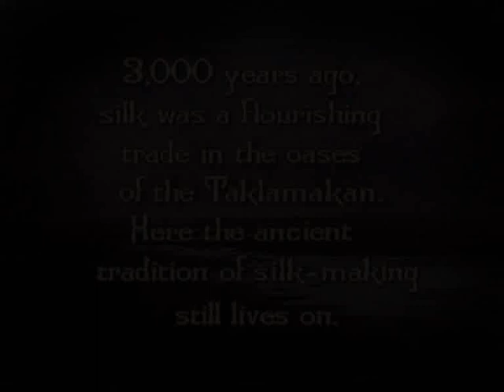Kevin Kling Photographer: Berceau de Soie/Cradle of Silk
Une presentation qui as fait partis d'une exposition de Soi a la Musée Guimet a Paris. Realisé par Kevin Kling. Montage, effets graphiques et authoring DVD par Merrill Aldighieri

A film presented as part of the Musee Guimet's exposition of Silk featuring a film directed by Kevin Kling. Editing, graphic effects and DVD authoring by Merrill Aldighieri.